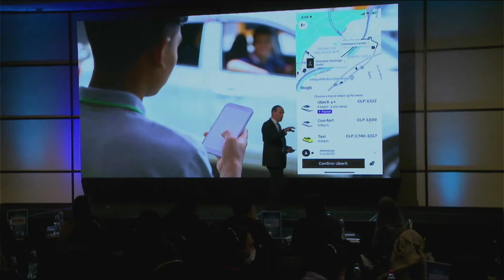Future of Logistics and Supply Chain Disruptions.Digital innovation in managing risk.Keynote speaker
Lessons from personal life for logistics and supply chain management, digital innovation.  Patrick Dixon speaking on future trends in logistics and supply chains for Seminarium in Santiago, Peru.

Thumbnail image under licence from Shutterstock